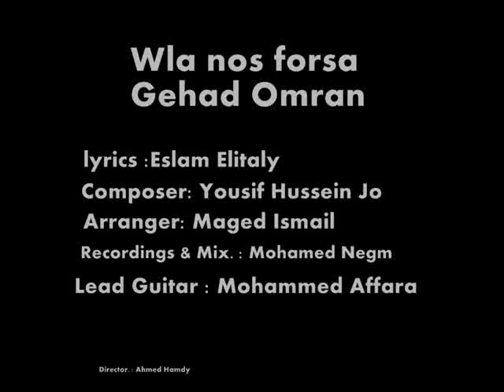Gehad Omran - Wla Nos Forsa | جهاد عمران - ولا نص فرصة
lyrics :Eslam Elitaly

composer:yosef hussen jo

arranger: Maged Ismail

Recordings and Mix. : Mohamed negm

Lead Guitar : Mohammed Affara

Director. : ahmed hamdy